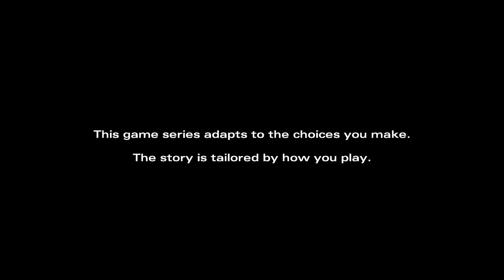The Walking Dead Season 2 - Episode 5 Chapter 1 - Firefight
With the events of last episode we are in the middle of a firefight.

Trophies Unlocked:
Blood and Iron